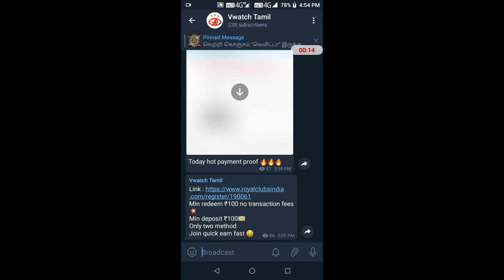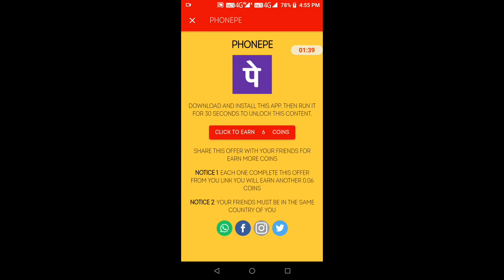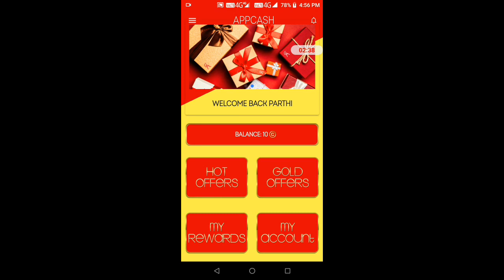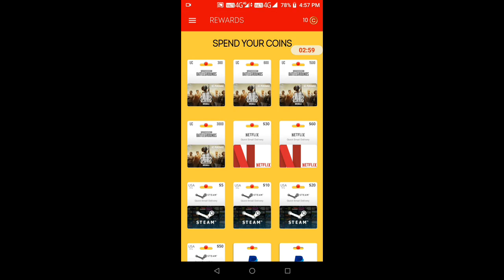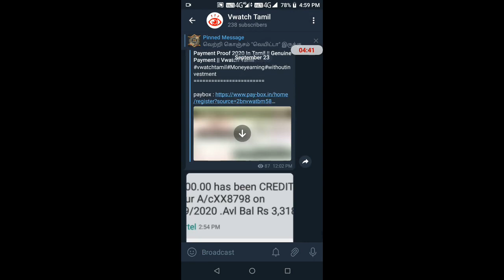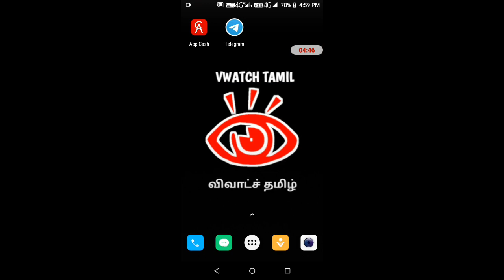Free Google Play Gift Card And Money By Task In Tamil 2020 || Min Redeem $10 || Vwatch Tamil